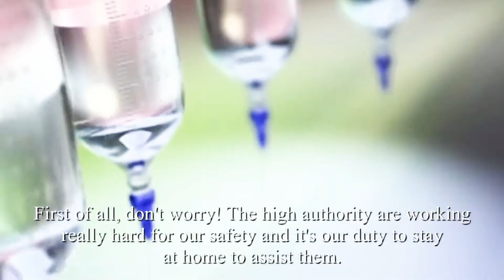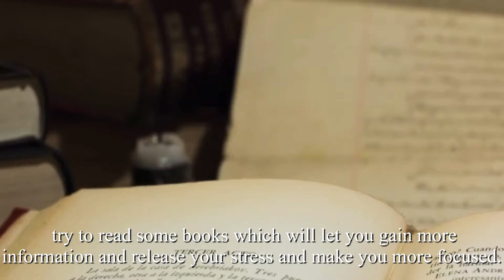خايف من كورونا؟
ثلاث طرق للاستفادة من الوقت في فترة جلوسك بالبيت واتباع التعليمات في تفادي الإصابة بفيروس كورونا

TFW helps you Build Muscle, Lose Fat & Feet Great.
✅We Lift Heavy & Sprint -

✅Promote Healthy Eating Habits
✅Supportive, Collaborative Community
✅Provide The Accountability & Coaching Required To Help You Reach Your Goal!
❌No endless cardio sessions
❌No crash dieting
❌No detoxes & cleanses
❌No going it alone
100’s of TFW Locations around the world. Join the RESISTANCE! 🦁